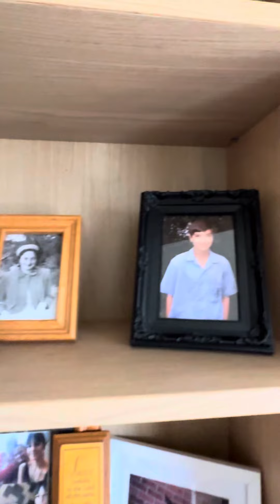Setting around the place changing things around ￼